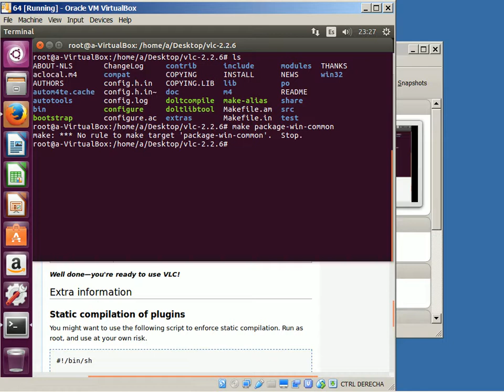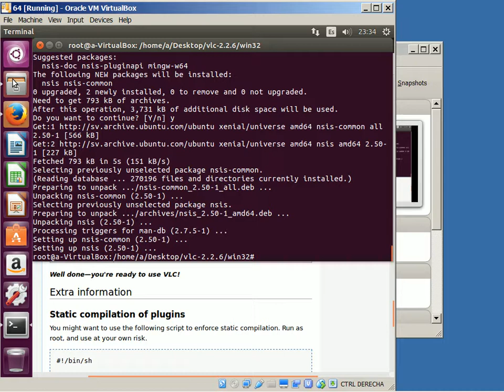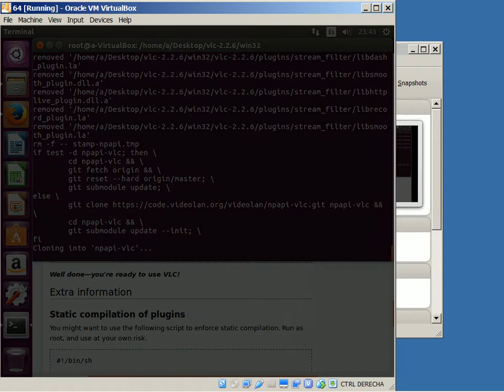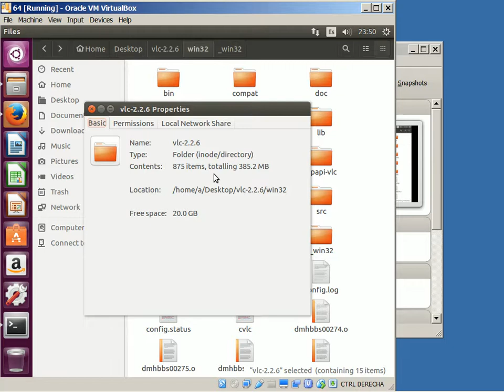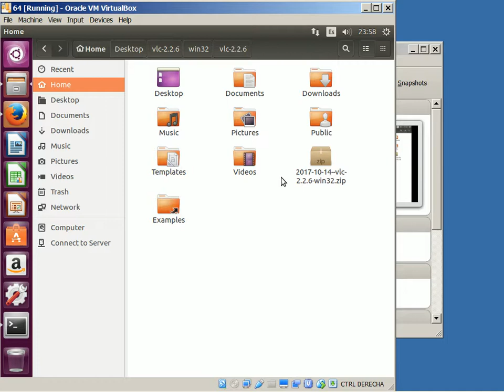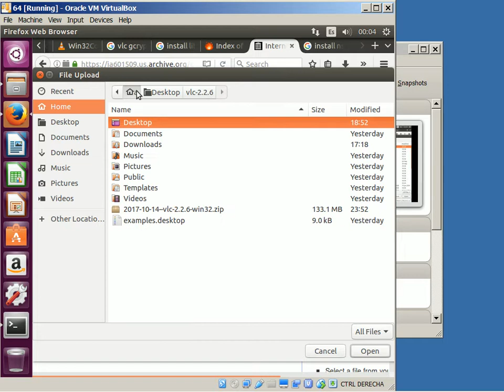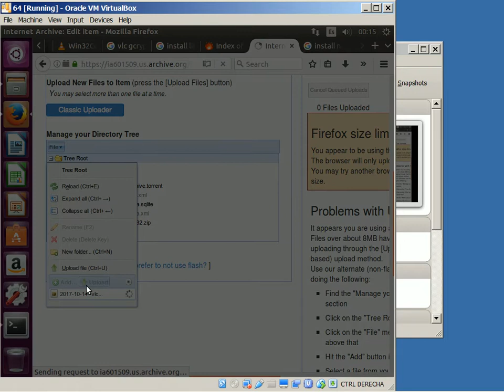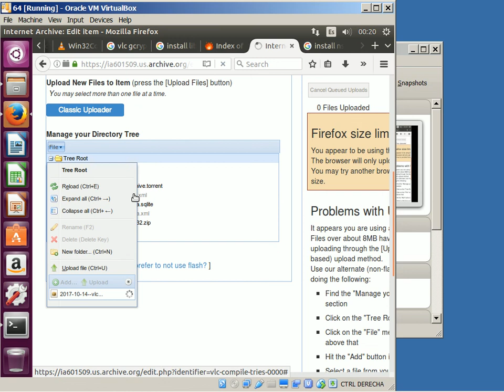2017-10-14 -- VLC 2.2.6 Umbrella Joint Win7-64-Ubuntu64 Compilation No. 0, Final Step 3/3